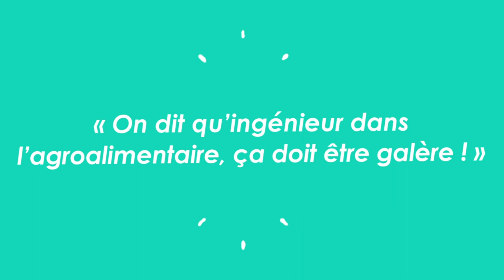Ingénieur en agroalimentaire : Camille, diplômée ISA, répond à la Boîte à questions !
Camille Dernoncourt est ingénieur en agroalimentaire. Elle s'est prêtée au jeu de la Boîte à questions pour vous parler de son métier et de son parcours à l'ISA Lille. Découvrez les formations ingénieur de l'ISA dans les domaines de l'agriculture, agroalimentaire, paysage, environnement et marketing / finance